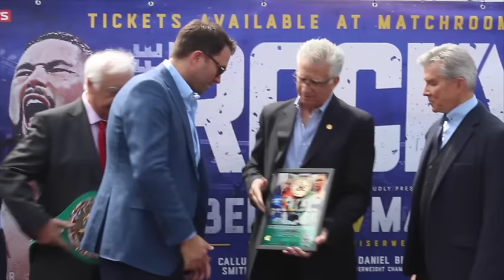MICHAEL BUFFER PRESENTS EDDIE HEARN WITH AN AWARD FROM WBC ON LIVERPOOL / REAL LIFE ROCKY STORY